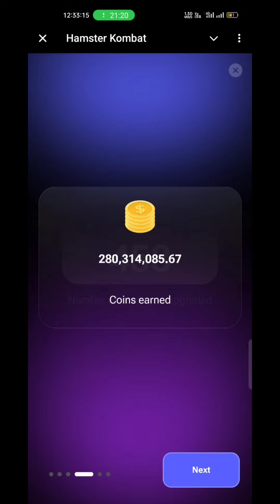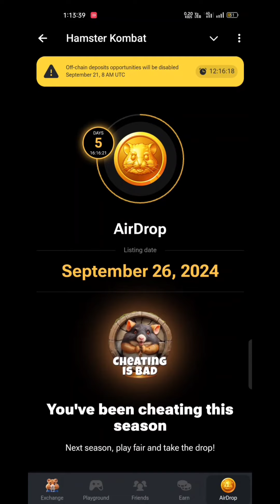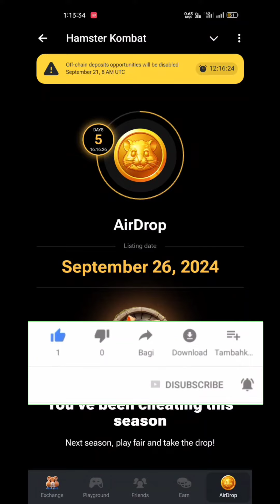Hamster Kombat Token❌No Airdrop Cheating is Bad Solved💸💎🔥| Season 1 Is Over | Hamster Kombat Diamond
Hello guys, welcome back to Resol Gaming, watch video full & enjoy it!